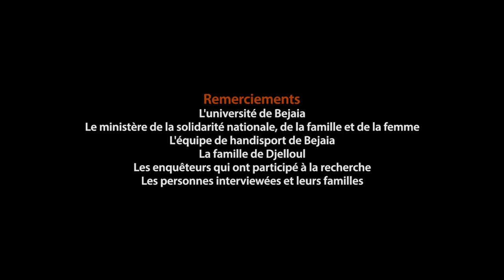Handicap International -Ils ont enquêté en Algérie - VO langue des signes marocaine